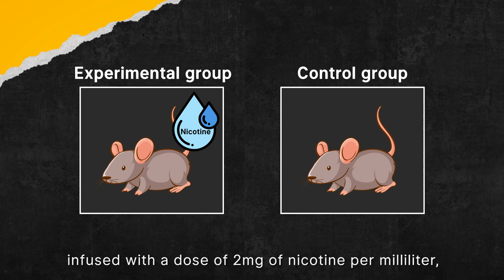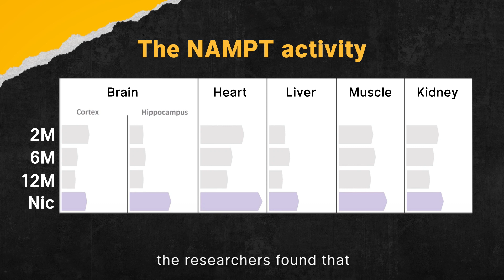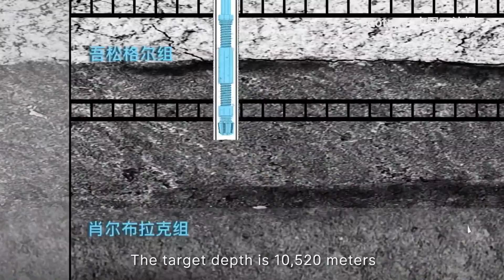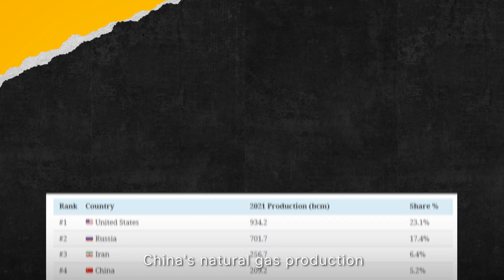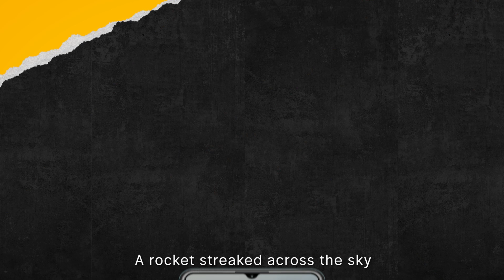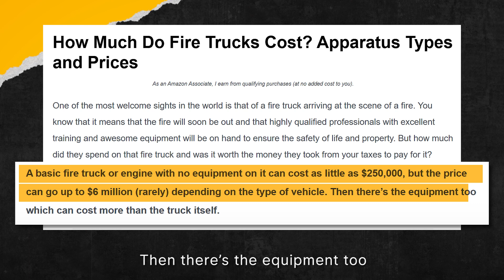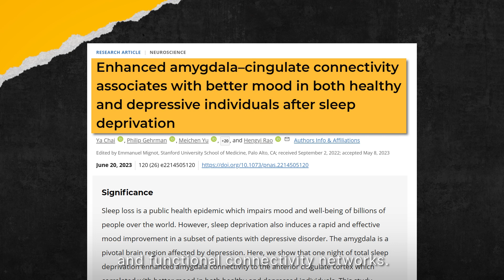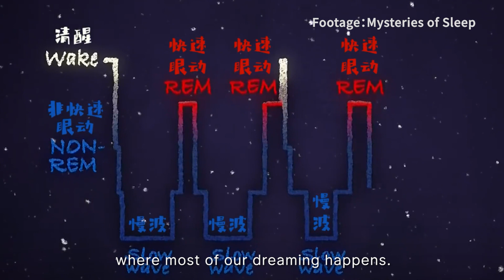Why is China Drilling the World's deepest Hole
Recent week's Sci&Tech trends in China:
00:00 Intro
00:17 Nicotine reduces the mortality rate by 40%
03:01 China Launches Ambitious 10,000-Meter Quest for Natural Gas
06:06 Meet the new squad of firefighters: fire drones
08:19 Sleep Deprivation’s Surprising Anti-Depression Effect